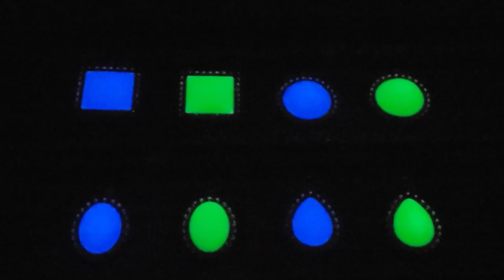NLM GLOW in Dark Dangle Charm Jewelry Rhinestone Statement Ring Square Pendant Necklace Blue Art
● Please search " NLM GLOW, or NLM Necklace" on Amazon or Etsy; for more information.
●  NLM GLOW in the Dark products (e.g. Jewelry, Ring, Necklace, Pendant) are handmade Imitation Gems/Jades/Crystals that are inspired by the magic/magical legendary fairy Jewelries that glow in the dark and shine in the night.
● NLM GLOW in the Dark products are special handmade products using glow in the dark material and alloy base with the following unique properties: One charge many hours glow and shine in the dark with unlimited recharge and glow cycles, Mild and relaxing soothing glow light, Free of electricity wire and battery, Safe to use, Water resistant, Rechargeable, Cost effective, and No radioactive and toxic components.
● To achieve maximum energy storage and best glow, closely and evenly recharge the NLM GLOW in the Dark products (e.g. Jewelry, Ring, Necklace, Pendant) under the preferred UV light, LED light or sunlight directly for many seconds or few minutes (depending on the light source, strength and distance).